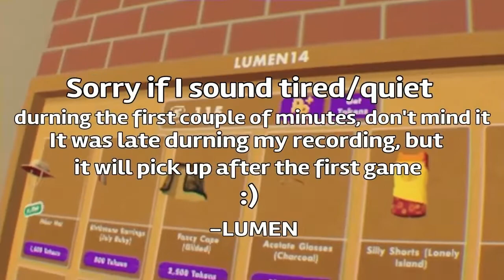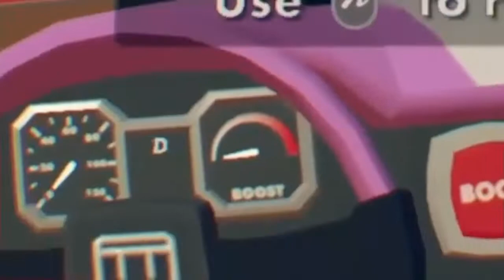HERE WE GO AGAIN | REC ROOM Funny Moments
Hey Everybody! Today I decided to play RecRoom...again, but in today's video I decided to play a handful of different games. It was really fun and I highly recommend you play this game for your self even if you don't have vr. I experienced so many different emotions throughout this video, so that's how you know it's a banger! Enjoy :)